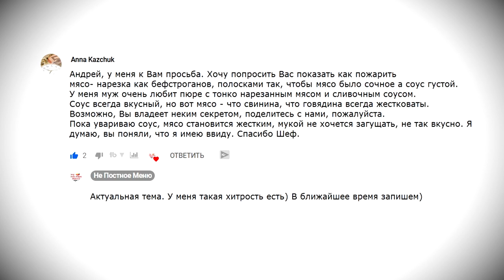Такого сочного мяса вы еще не ели! Мясная поджарка с соусом. Пюрешка и Лайфхаки от Шефа.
Привет, ребята! Идею видео подала мне наша постоянная подписчица, которая с нашим каналом с самого начала. Главный вопрос: Как приготовить мясную поджарку  с соусом, без потери сочности мяса, но при этом, получить нужную густоту соуса?

В этом видео, вы увидите технологическую последовательность приготовления сочного мяса, которое сохраняет естественную сочность, не теряет своей фактуры и не напоминает тушёнку.
Друзья, я намеренно не стал писать рецепт пюре и последовательность приготовления соуса с  Жульен ( жульен с фр - это нарезка соломкой). Так как, посмотрев несколько раз процесс приготовления,  он лучше «усвоится» в вашей памяти.

Вопрос, который может возникнуть: «А не лучше сделать отдельно соус и отдельно поджарку?»
Отвечу так : «Да, конечно, так можно приготовить. Это проще. Но, чтобы сделать вкусный и плотный соус, вам будет нужен соус Жю ( у меня уже есть видео как приготовить ЖЮ).
Но, я, как вы видели, не использовал Жю. Я добился вкуса и букета, от всех ингредиентов без него: овощи - сливки – мясо - горчица – специи – куриный бульон. Именно они составили гармоничный и мощный вкус соуса.

Технологично, мы приготовили соус с мясом -типа Бефстроганов.
Наш горчичный соус, по вкусу близок к Французскому соусу «Шаркутье» с солёными огурцами. Оба, будут  великолепны с пюре или картофелем ( в любом приготовлении).

К стати, в будущем я сделаю классический Бефстроганов ( но со своими фокусами :)

Если у вас возникнут вопросы, спрашивайте :)